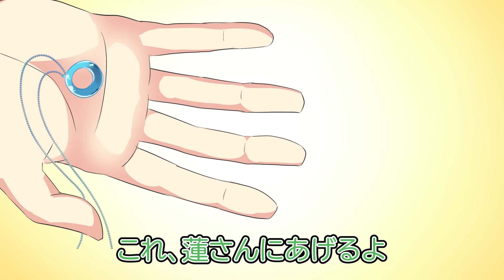【BL】地味な会社員が孤独な少年(7歳)を引き取った。10年後、高校生の彼に告白され、キスを迫られた。(BLボイス漫画)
『BLサンドいかがですか？』では明るく色とりどりのBL(ボーイズラブ)漫画を作っていきますので、見守っていただけると嬉しいです。

▼ご協力頂ける動画編集者様、シナリオライター様、絵師様(アニメーター様、イラストレーター様、漫画家様)を募集しております！▼
ご興味ある方は、過去作品の制作実績、希望単価を明記の上、上記TwitterのDMか以下のメールアドレスまでご連絡ください。